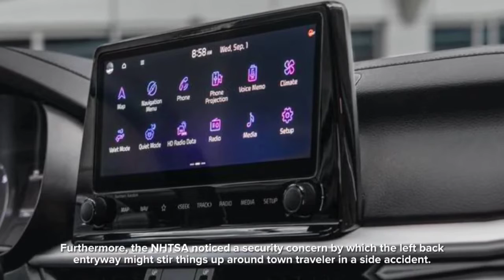What Is The 2022 Kia Forte? is Absolutely Worth A Look?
The 2022 Kia Forte sits in the top portion of our minimal vehicle rankings thanks to a limited extent to its exceptional, and simple to-utilize infotainment framework, roomy and upscale lodge, and noteworthy mileage.

2021 vs 2022 Kia Forte: What's the Difference?
Kia makes a couple of enormous updates to the 2022 Forte. This car acquires standard highlights, including remote Apple CarPlay and Android Auto. A 10.3-inch contact screen is recently accessible, and this vehicle gets invigorated outside styling.
Most trim levels are fueled by a standard 147-torque, 2.0-liter four-chamber motor that drives.
The five-seat Kia Forte smaller car rivals exceptionally respected models like the Honda Civic, Hyundai Elantra and Toyota Corolla. A 201-hp, turbocharged 1.6-liter four-chamber drives the GT trim level, which is presented with a seven-speed double grasp programmed or a six-speed manual transmission.
The Forte gets front and back styling refreshes, with GT-Line and GT manages including LED foglights and taillights. Remote Apple CarPlay and Android Auto cell phone network is presently standard, and a 10.25-inch touchscreen route framework is accessible. Path focusing guiding is presently standard, as well.

You have a decision of two motors in this vehicle. One is a 147-drive 2.0-liter four-chamber. It's matched with a constantly factor programmed transmission (CVT). While this motor is OK for traveling all over, not really good or bad speed increase and an uncertain CVT limit its allure.

With regards to ride and taking care of, there's no agreement for this Kia. A few pundits thump it for having unclear directing and floatiness over knocks, yet others acclaim it for its padded ride and exact guiding and slowing down. Front-wheel drive is standard; all-wheel drive is inaccessible.

The Insurance Institute for Highway Safety has not assessed the 2022 Kia Forte as of this composition. Be that as it may, it gave the comparative 2021 Forte the most noteworthy rating of Good in each of the six accident tests.
The National Highway Traffic Safety Administration gave this Kia a general wellbeing rating of four out of five stars, with four stars in the front facing crash and rollover tests and five stars in the side accident test. Furthermore, the NHTSA noticed a security concern by which the left back entryway might stir things up around town traveler in a side accident.

The Kia Forte is an incredible reduced vehicle with a tasteful lodge, huge trunk, and extensive second line. There's a liberal aiding of standard highlights, and the infotainment framework is easy to use. The Kia staggers a piece on the exhibition front, as opponents have zestier taking care of and more grounded motors, yet it's a real pro.

Would it be advisable for to Buy the 2022 Kia Forte?
The Forte was at that point a decent minimized vehicle, and the plan refreshes for the 2022 model year assist with keeping it looking new. We like the new standard tech and security highlights, and the Forte keeps on offering a great deal of vehicle for your cash. The turbocharged GT model offers execution on a tight spending plan, and its accessible manual transmission is an inexorably interesting contribution.

The Kia Forte places in the upper half in deals in the conservative vehicle class following the main quarter of 2022. All things considered, marketing projections diminished by 5.4 percent during that period contrasted and a similar range in 2021.